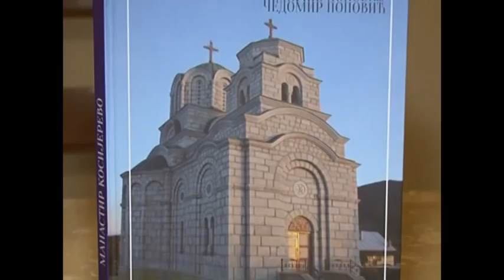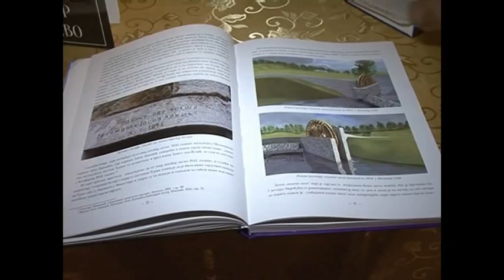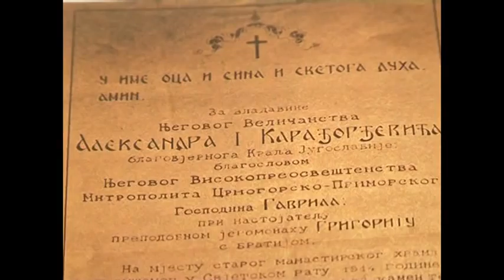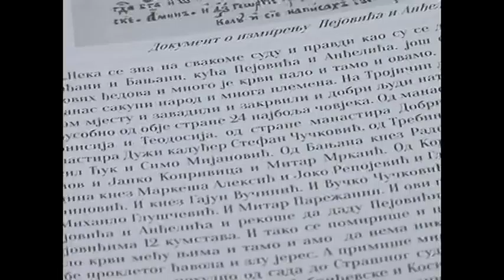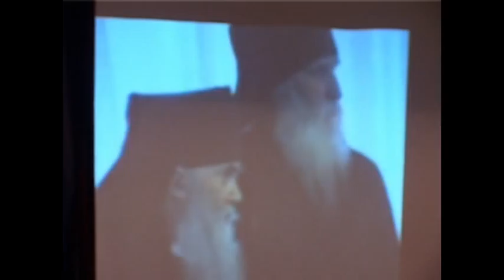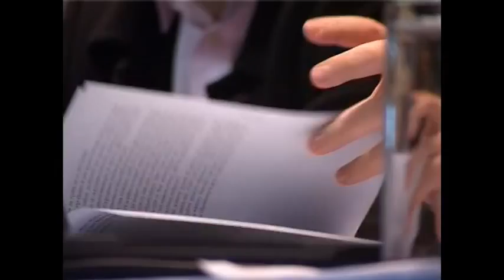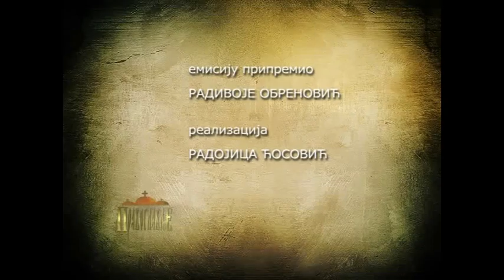PRAVOSLAVLJE,RADIO TELEVIZIJA REPUBLIKE SRPSKE,28 12 2014 GODINE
Mitropolit dabrobosanski Nikolaj,patrijarh Irinej,Orden Svetog kralja Milutina,Božićna predavanja,Nesveti,a sveti,arhimandrit Tihon,jeromonah Ignjatij Šestakov,Sretnjski manastir,Pskovo-pečerski manastir,Budimljansko-nikšićka eparhija,manastir Kosijerevo